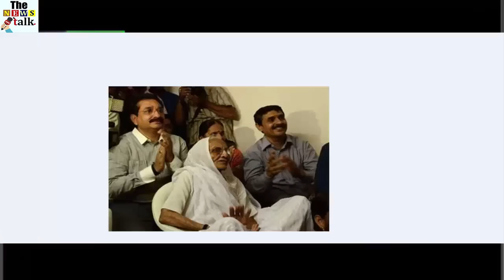मैं नरेंद्र दामोदर दास मोदी…इतना सुनते ही छलक उठी मां की आंखें...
After the bumper victory in Lok Sabha elections, Narendra Modi has taken oath of office for a second consecutive time. President Ramnath Kovind administered the oath of office and secrecy to Prime Minister Modi. After PM Modi, ministers included in his cabinet also took oath. At the time Prime Minister Narendra Modi was taking oath, his mother Hiraben Modi was watching the oath ceremony on TV. Not only that, he also expressed his happiness by clapping after the oath of PM Modi.

Mother Hiraben Talai Talai Talwar as Prime Minister Modi sworn
Narendra Modi took oath as prime minister for the second time at 7 pm on Thursday at the Rashtrapati Bhavan. With this he became the 15th Prime Minister of the country. The time Prime Minister Modi was taking oath, his mother was watching him on TV in Ahmedabad. This is not the time when he took an oath of Prime Minister Modi, he became passionate and expressed his happiness with applause.

Rajnath after PM Modi, Amit Shah sworn in as minister
Prime Minister Narendra Modi has taken over the reins of the country for the second time. After PM Modi, BJP MP from Lucknow, who was Home Minister in the previous government, Rajnath Singh took oath of office and oath of secrecy. Clearly, the position of Rajnath Singh in the Modi government will be the second highest. Amit Shah took oath as the cabinet minister at number three in the government.